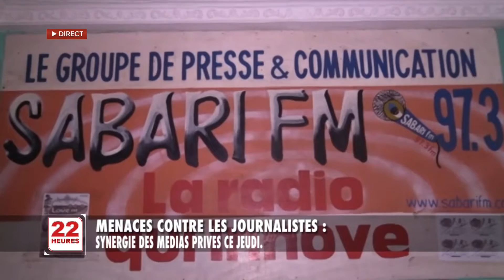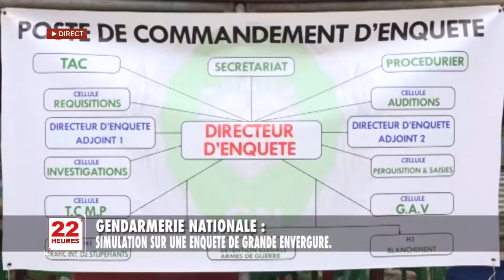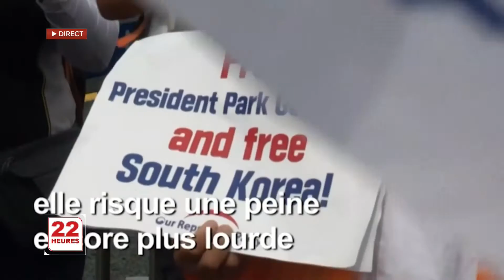JT2 22H MER 28 08 2019